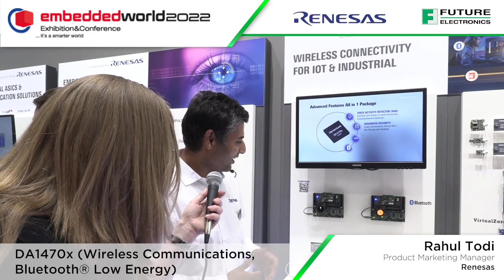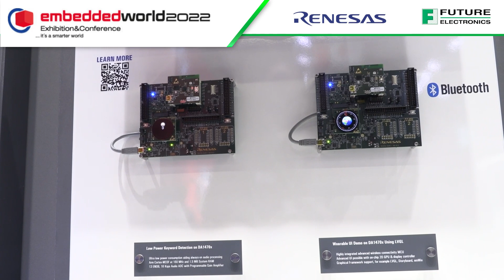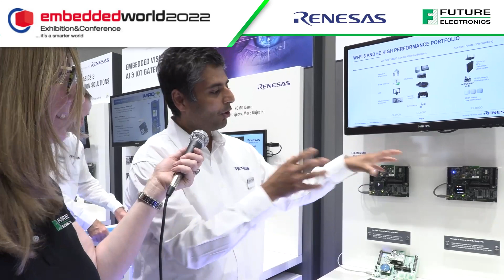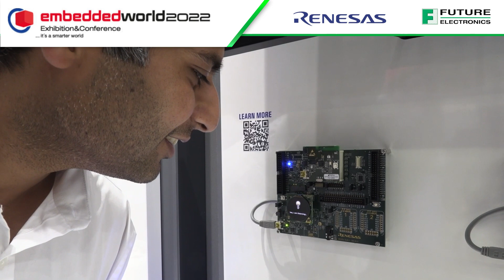Renesas Launches the DA1470x Family at Embedded World 2022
Rahul Todi, Product Marketing Manager at Renesas, talks about the Fully loaded features and the target applications of the new DA1470x (Wireless Communications, Bluetooth® Low Energy) platform launched at Embedded World 2022.